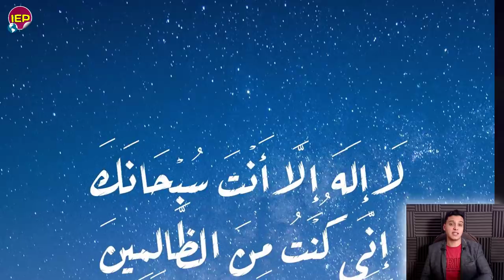تحيا مصر بيان عاجل جدا الان من أمريـ ــكا والرئيس السيسي مصري منــذ قـليل